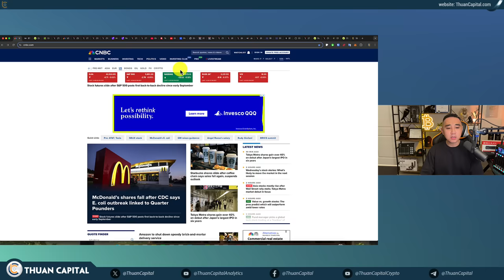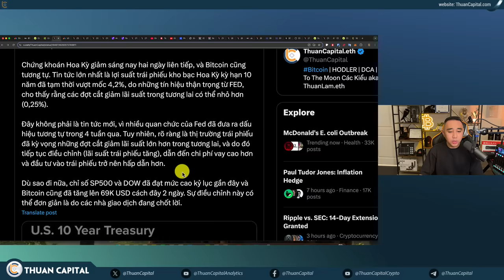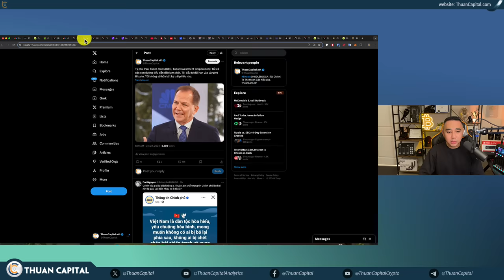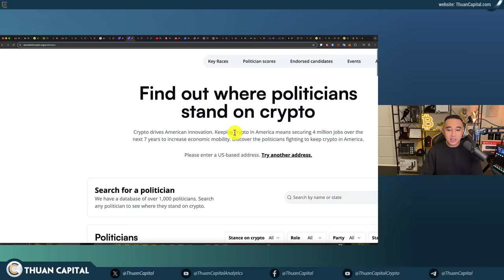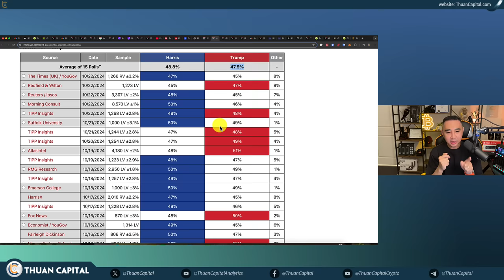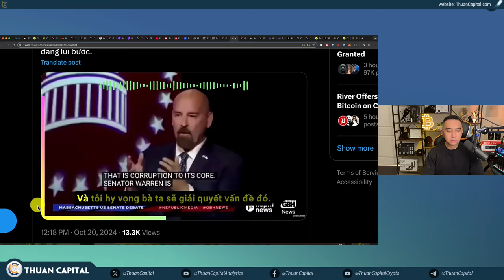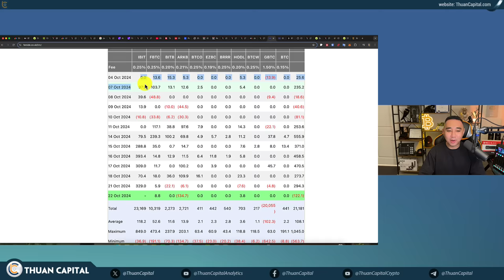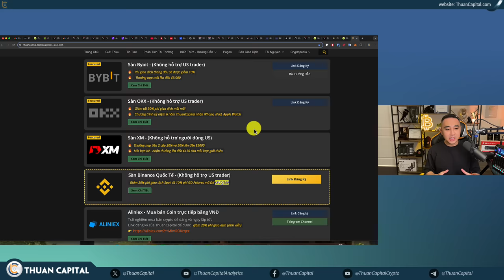2029 - 4,2 Tỷ USD BTC Options Đáo Hạn, Lãi Suất Lại Tăng, What Happened? | Paul Tudor Jones HODL BTC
⏱️ TIMESTAMPS
00:00 - Chỉ số chứng khoán Hoa Kỳ giữ so với hôm qua. Dầu ở $72. Vàng vẫn giữ ở mức cao. BTC không thay đổi với hôm qua
02:10 - Lợi suất trái phiếu kho bạc Hoa Kỳ kỳ hạn 10 năm đã tạm thời vượt mốc 4,2%
07:21 - Hợp đồng options BTC trị giá 4,2 tỷ USD và ETH trị giá 1 tỷ USD đáo hạn, Giá Maxpain của BTC ~ 64K USD
10:50 - Tỷ phú Paul Tudor Jones: Tất cả các con đường đều dẫn đến lạm phát
15:40 - Andy Barr đang tranh cử để kế nhiệm chủ tịch Patrick McHenry
18:13 - Hoa Kỳ đã thêm 12 nghìn tỷ đô la nợ nữa trong 5 năm qua
19:14 - Nếu Trump thắng cử và Elon Musk phụ trách cắt giảm chi phí của chính phủ
21:04 - Tesla sẽ sa thải hơn 7.000 công nhân tại Hoa Kỳ cho đến tháng 8
21:41 - Tỷ lệ cược cuộc bầu cử tổng thống Hoa Kỳ trên Polymarket: Trump 63% - Harris 36%
24:27 - Chủ tịch SEC Gary Gensler chúc mừng sinh nhật lần thứ 16 của Bitcoin
24:52 - John Deaton đã tham gia cuộc tranh luận thứ hai và cuối cùng với thượng nghị sĩ anti-crypto Elizabeth Warren cho chiếc ghế thượng viện
30:35 - Lãnh đạo DPP của Nhật Bản cam kết cắt giảm thuế tiền điện tử và cải cách quy định trong cuộc bầu cử
31:41 - Cơ quan quản lý giao dịch hàng hóa tương lai của Indonesia đã gia hạn thời hạn để các sàn Crypto đáp ứng các yêu cầu
32:12 - Ngày im lặng cho Bitcoin ETF. Ether ETF hoàn toàn im lặng
34:34 - 92% Bitcoin có lời ở giá $67K
34:52 - Phản bác sự thiên vị trong phân tích Bitcoin của ECB
35:36 - Sui đã công bố tích hợp mới với Google Cloud, được hỗ trợ bởi ZettaBlock
36:25 - Chainlink ra mắt giao dịch blockchain riêng tư cho các tổ chức
38:17 - Ưu đãi dành riêng cho cộng đồng ThuanCapital